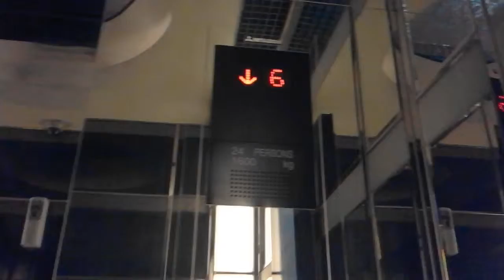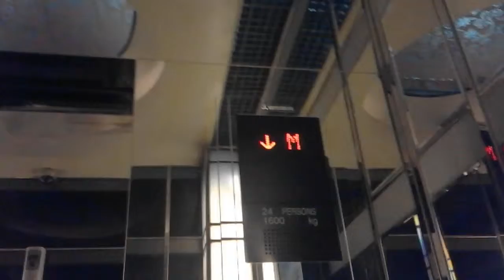FAST Mitsubishi Traction Lifts at Menara Imperium, Jakarta「Low Zone」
Service floor : G, 3 - 12, 12A, 14 - 21
Ride path :  21 (down) G

Elevator Photography Is Not A Crime! It Just a Unique Hobby and Its Not A Weird!

Capacity
1600 Kg, 24 Persons